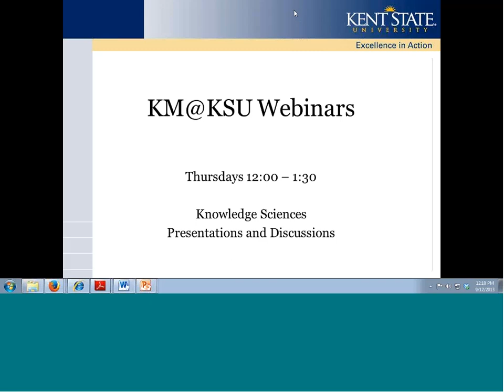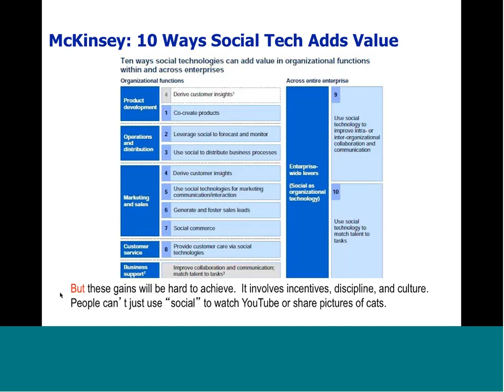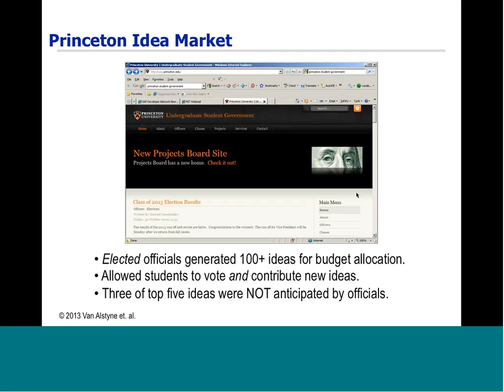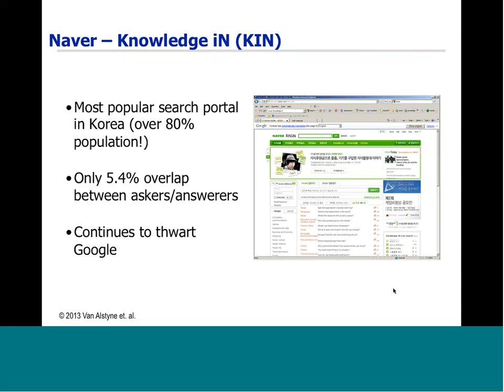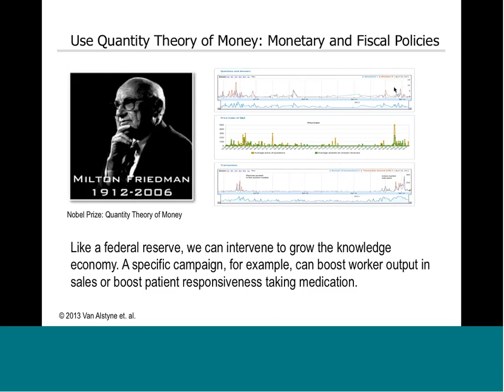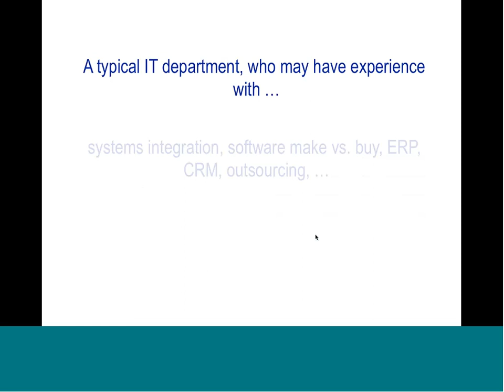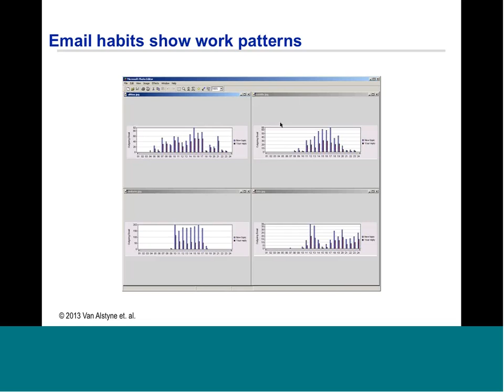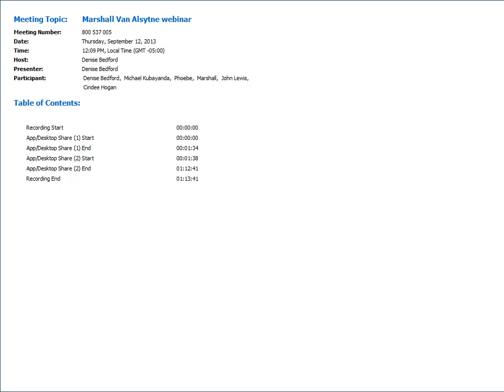Marshall Van Alsytne webinar 20130912 1609 1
Most of you are familiar with Dr. Van Alstyne's work on knowledge markets.  This is a wonderful and easy to understand explanation.  It was originally part of the KM@KSU webinar series.